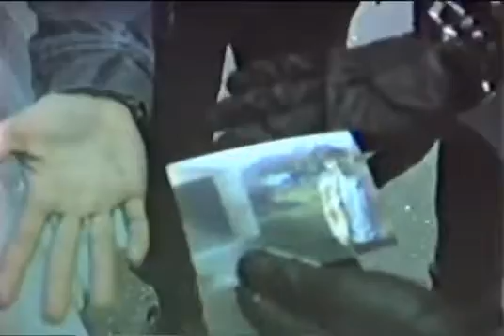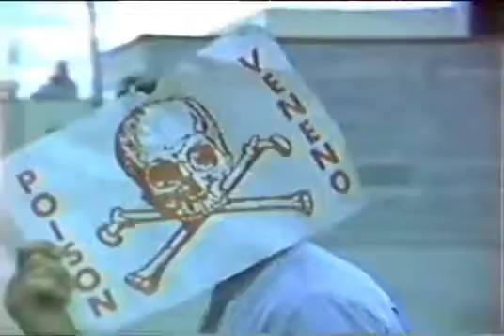D I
D I - Suburbia Sessions,1983